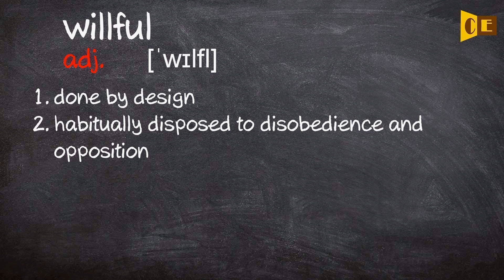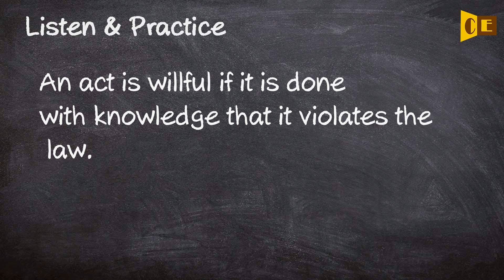Willful Pronunciation, Paraphrase, Listen & Practice